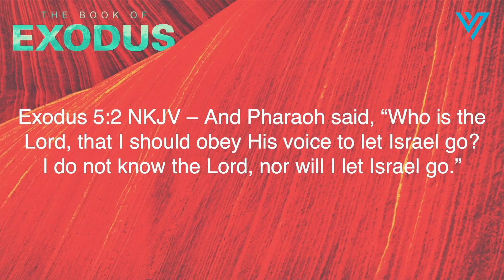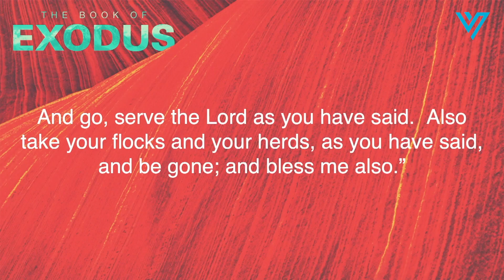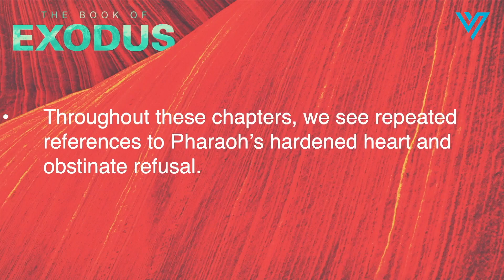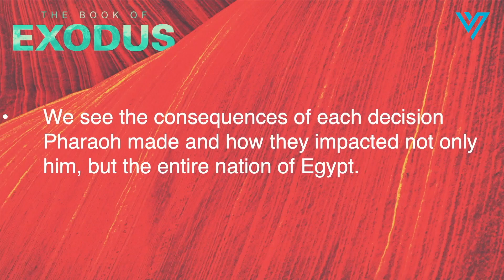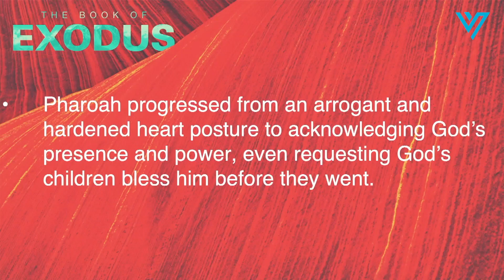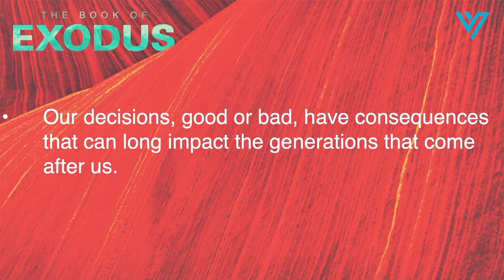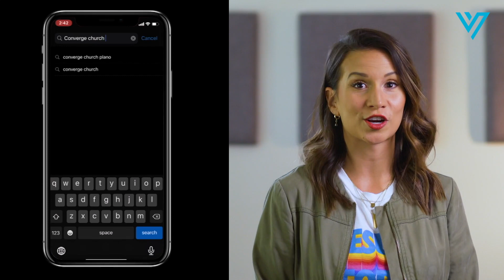Get Out of Other People's Way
Our decisions, good or bad, have consequences that can long impact not only those closest to us but the generations that come after us. In today’s message, Pastor Ray and Andrea Jackson tag team to unpack how Pharoah’s disobedience stood in the way of Israel’s exodus and adversely impacted the nation of Egypt.